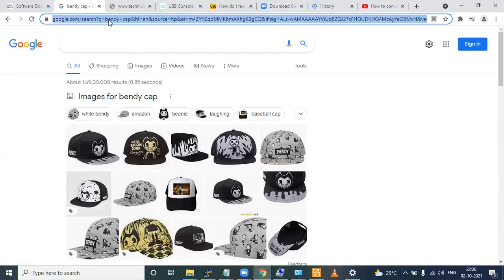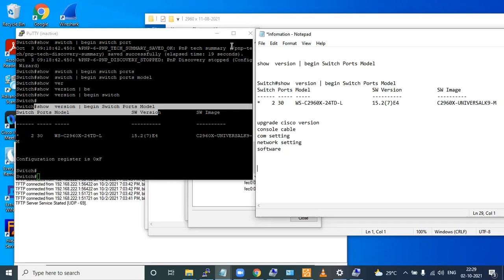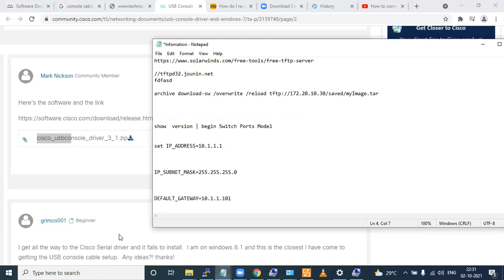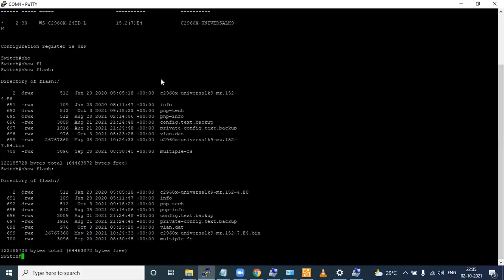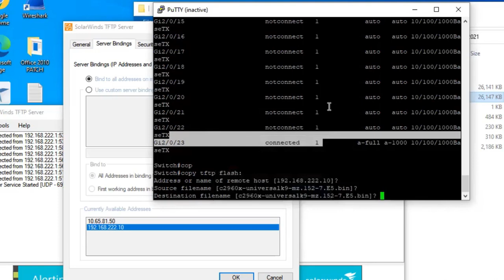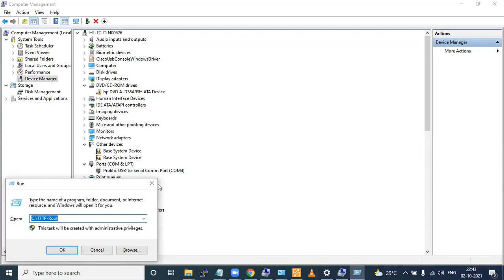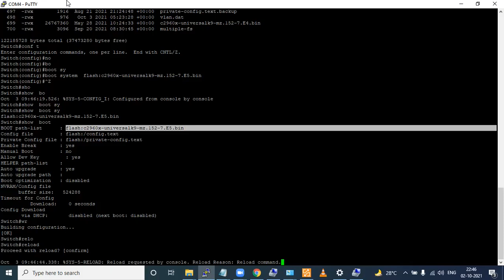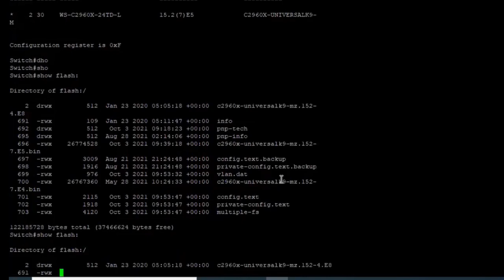How to upgrade CISCO Firmware/IOS Live 2021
In this video we we tell you how to Install or upgrade Cisco IOS in Cisco Switches. (Firmware upgrade process is same for Router)

TFTP Software:
Both Tool is free to use. (open source)

 Putty Software : it is use for access the device remotely or via consol.
(2) Hyper Terminal (Trial ver. for 30 Days)

Note: This practical can't be possible with GNS3 or eve-ng. It can possible in Packet tracer but feel not like real but you can practice. (Some commands will not run in packet tracer).